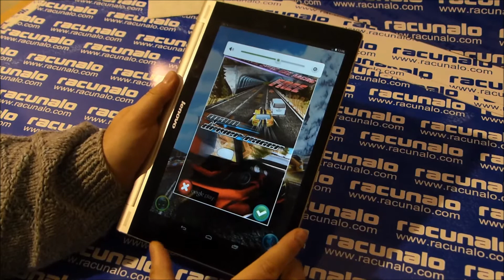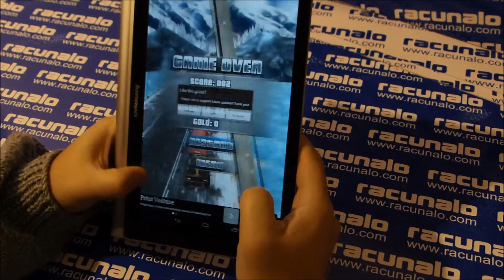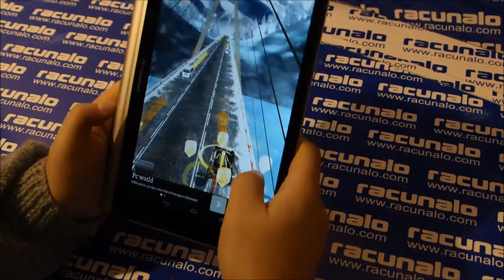Snow Speed Racer gameplay (Android)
Još jedna zgodna trkaća igra pojavila se na Androidu. Jednostavna je za igranje, no trebat će vam čvrsti živci jer je vrlo "pipljava". Predstavljamo igru Snow Speed Racer.
Kao što to i sam naziv igre sugerira, Snow Speed Racer je trkaća igra u kojoj trebate... a valjda pobijediti. Cilj je doći što dalje i zaraditi što više bodova i zlata kako bi kupili bolji i brži automobil. Teoretski sve je zamišljeno vrlo dobro, no u praksi... hm, mogla bi biti i bolja. Svejedno, zabavili smo se.